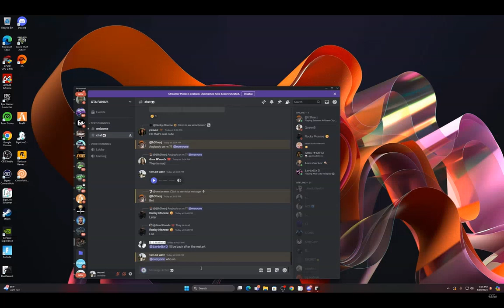1 Minutes Sci fi Premiere countdown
Credits to @jasoncallan